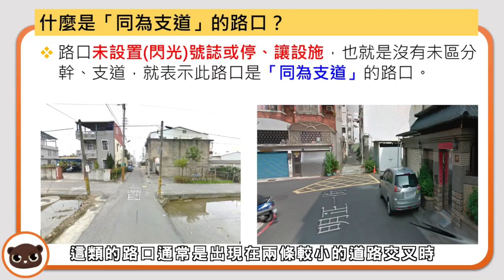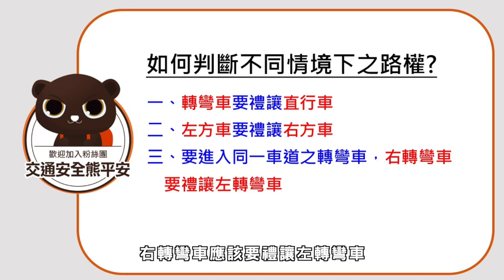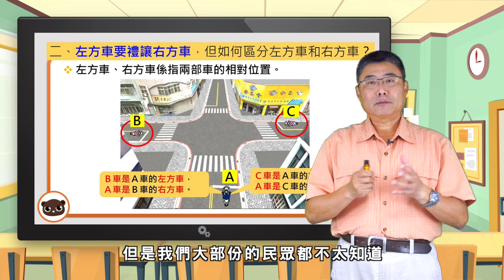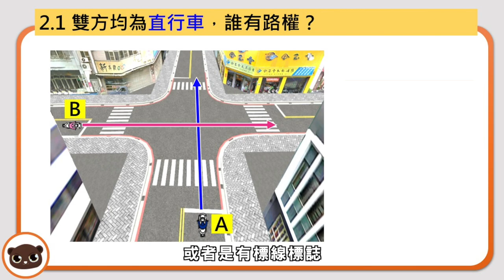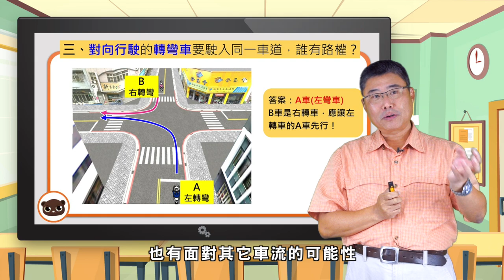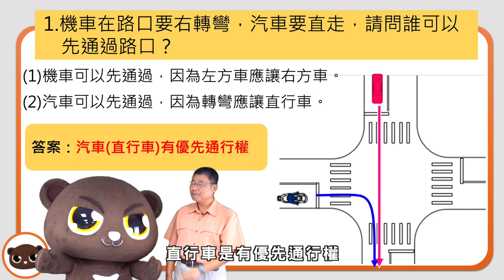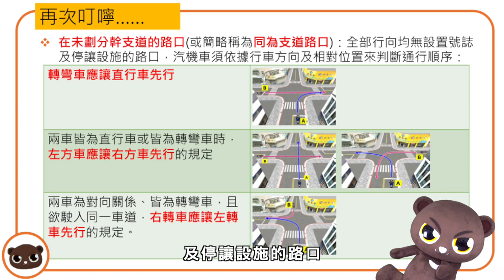【熊編來上課】第四堂：車輛在同為支道的路口路權｜觀賞故事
沒有劃分幹支道的路口，車輛該怎麼通行呢？
跟著熊編來看影片，看看老師教了熊平安哪些重要知識，一起做個守法的駕駛吧～